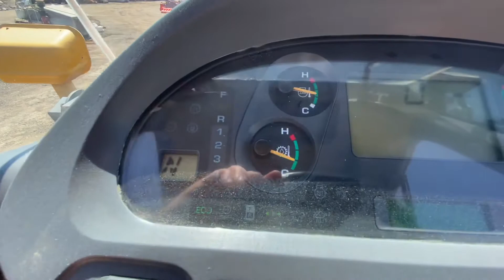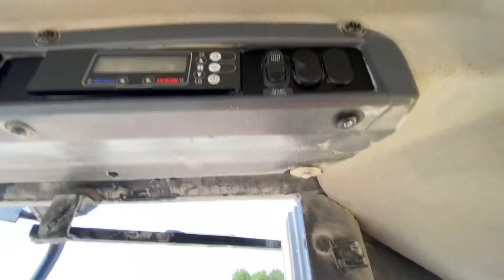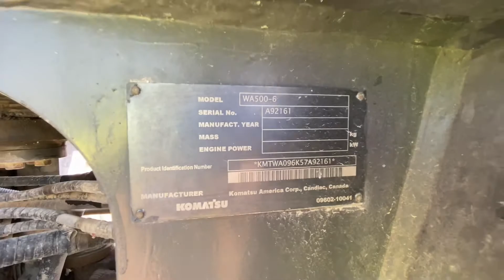WA500-6 SNA92161 for sale